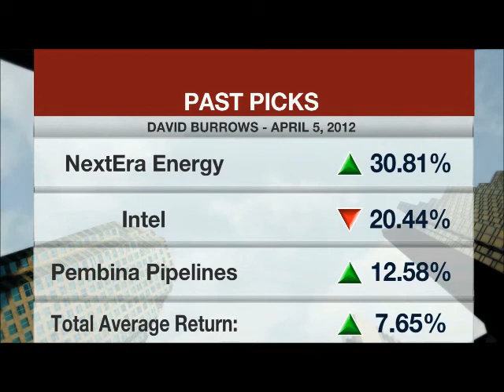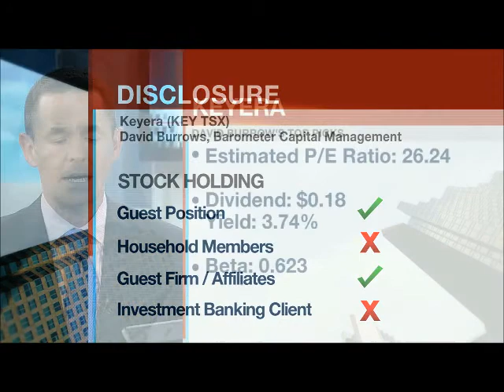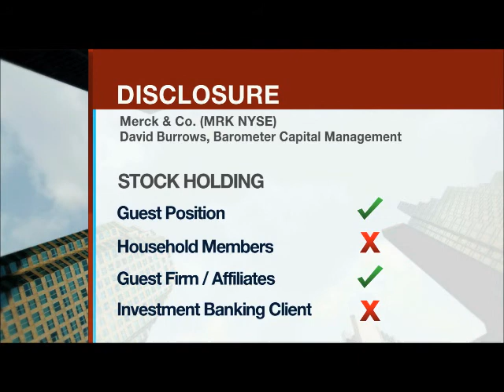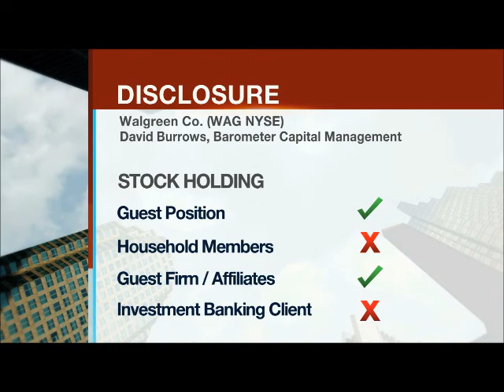BNN Interview - David Burrows - 09-Apr-2013 - part 4 of 4